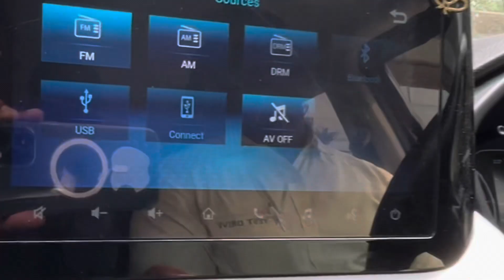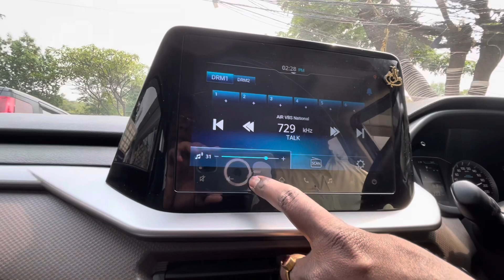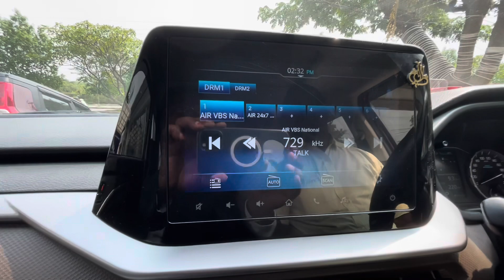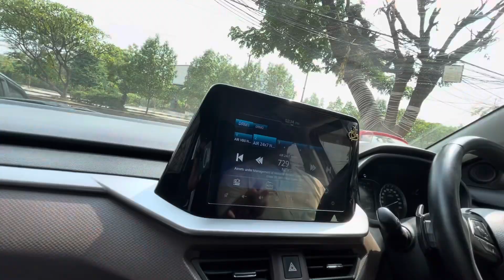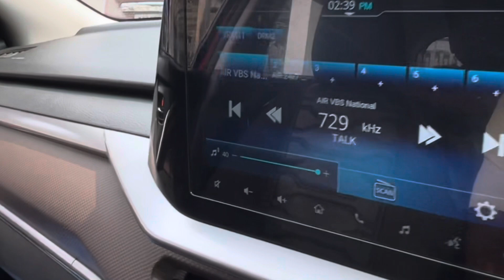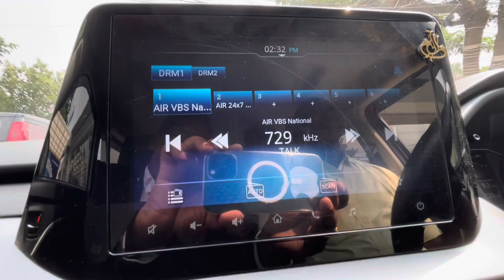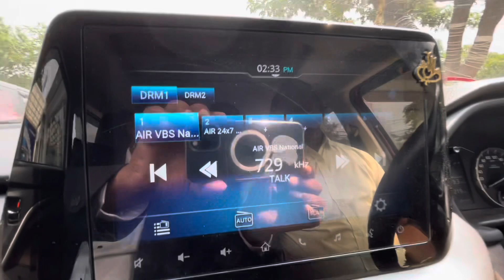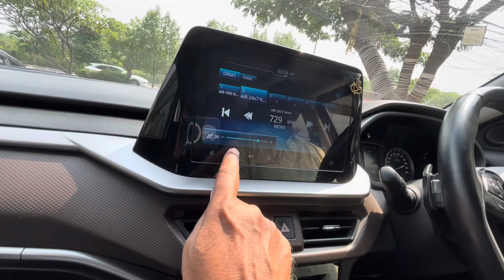An awareness campaign is conducted on DRM for sales managers at MarutiSuzuki, Hyderabad on 02-09-23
An awareness campaign is conducted on DRM Digital Radio for sales managers at Varun Maruti Suzuki Arena, Banjara Hills, Hyderabad on 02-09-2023. My my sincere thanks to Mr. Shiva Kumar and Mr. Jafar Sales Managers.